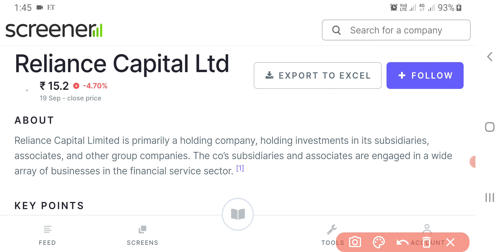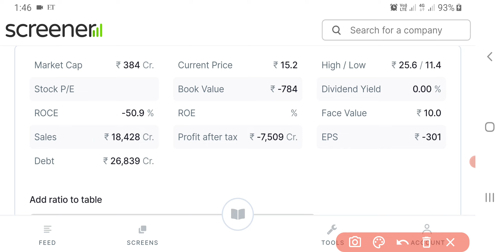Reliance Capital Share Latest News Today | Share Market Latest News